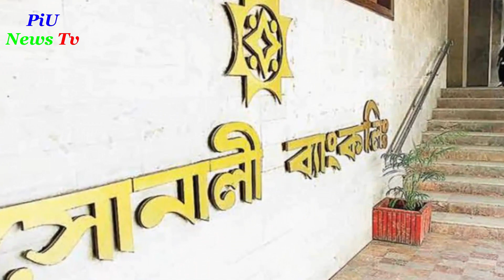এইমাত্র পাওয়া চিত্রনায়ক ফারুকের প্রার্থিতা চ্যালেঞ্জ করে হাইকোর্টে রিট,PiU News Tv,Update news,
লাইক কমেন্ট ও শেয়ার করে সাথেই থাকুন। দেখতে থাকুন আমাদের প্রোগ্রাম